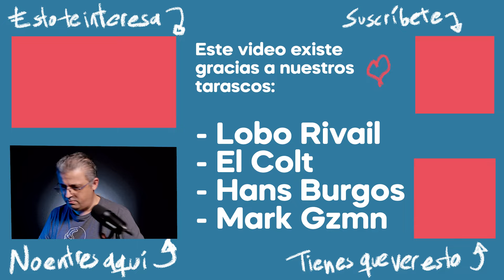El artífice | Una introducción a los artífices en calabozosydragones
Hoy,  por fin, vamos a hablar del artífice. Y para comenzar, una introducción a esa clase, en DnD Quinta Edición.

En un rincón apartado de la ciudad subterránea, en un taller que desafiaba al tiempo y a la cordura misma, residía Bragnus, un enano cuyo ingenio rivalizaba con su terquedad. Aquel taller, iluminado día y noche por la llama de la creación, era su refugio y su reino. Entre montañas de trastos y artefactos, Bragnus forjaba su legado, cada golpe de martillo resonando como un eco de su determinación inquebrantable.

Cajas y cofres abarrotados de tesoros peculiares, cada uno con una historia propia, adornaban el taller de Bragnus. Armaduras animadas por algún hechizo olvidado, joyas con semblantes de nobles y guerreros destacados, armas que destellaban con una misteriosa luz propia; todo coexistía en armonía caótica bajo su dominio. Pero lo que más destacaba entre el bullicio de invenciones era el aroma persistente a pólvora, el combustible de las creaciones más letales que Bragnus esculpía con maestría sin igual.

En medio de aquel caos ordenado, Bragnus se erguía como una figura imponente, un artífice dedicado a su oficio con una pasión que trascendía las palabras. Cada obra que salía de sus manos era un testimonio de su genio y su empeño, un legado que perduraría mucho más allá de su propia existencia. En su taller, el tiempo parecía detenerse, mientras el enano artífice se sumergía en su arte, creando armas y artefactos que serían la envidia de todo el reino.

En el vasto mundo de Dungeons & Dragons, un Artíficer es un personaje especializado en el arte de la creación y la manipulación de objetos mágicos y tecnológicos. Se destaca por su habilidad para forjar artefactos únicos, desde armas encantadas hasta dispositivos ingeniosos, combinando conocimientos arcanos con destrezas prácticas. Los Artífices son verdaderos maestros del equilibrio entre la ciencia y la magia, capaces de crear soluciones ingeniosas para los desafíos que enfrentan en sus aventuras.

 ▼ Los datos básicos▼
 Manuel J. Solís ha sido Game Master desde 2003.
Comenzó jugando Dungeons and Dragons Tercera Edición, pero de verdad se concentró a partir de la Edición 3.5. Ama con pasión la Primera Versión de Pathfinder y tras unos años de pausa, regresó en 2020 a la Quinta Edición de DnD y a dirigir de manera remota a sus familiares y amigos. Hoy está aprendiendo Pathfinder 2e.

Dedica su tiempo libre a leer, ver películas viejas y preparar su campaña.

Profesionalmente, se desempeñó por 11 años como Productor de Noticieros, y ha estado involucrado en la creación de cientos de proyectos audiovisuales.Es papá de dos pequeños, esposo, hermano e hijo.

____________m_ô¿ô_m____________

dnd 5e, pathfinder online, dnd espñol, character ideas, ideas de personaje, Dungeons and Dragons